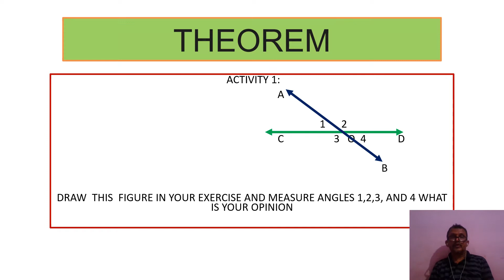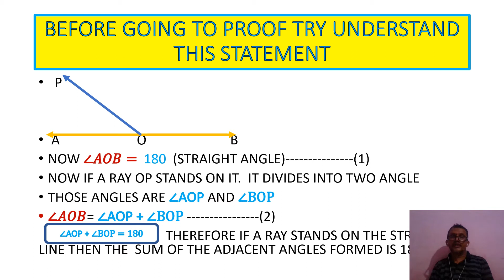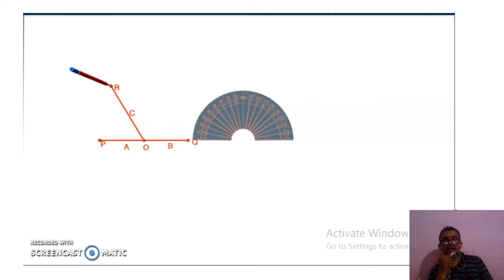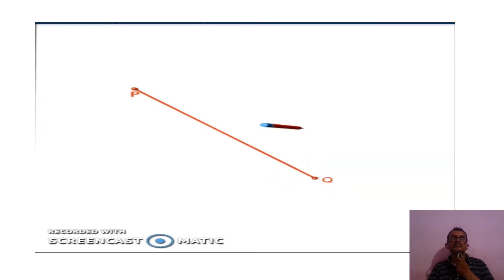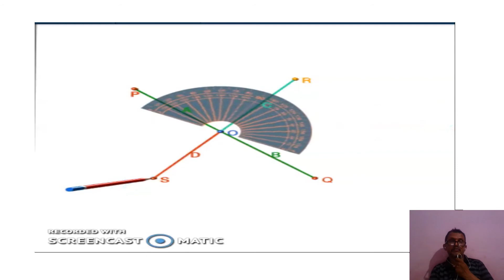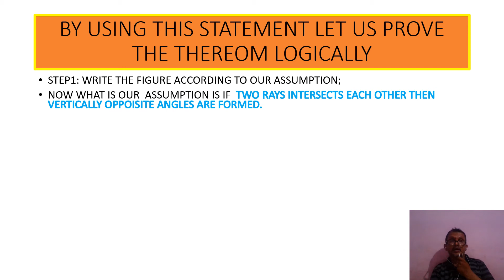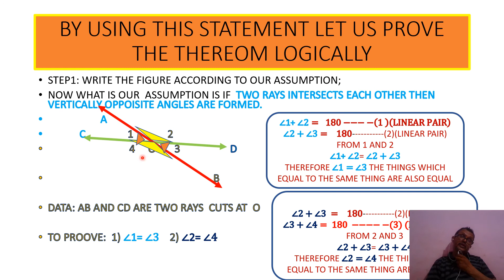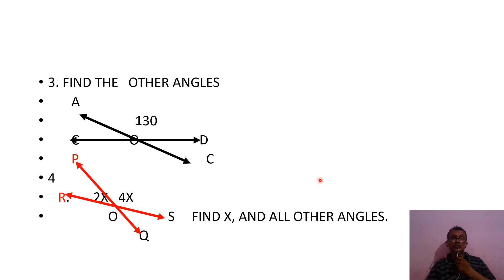Theorem9about vertically opposite angle's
GANITHAVANA